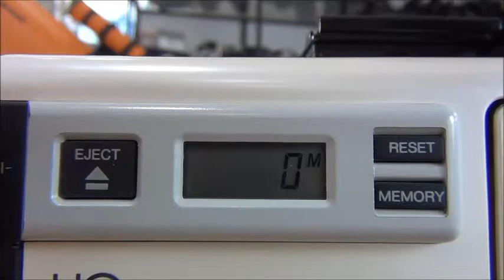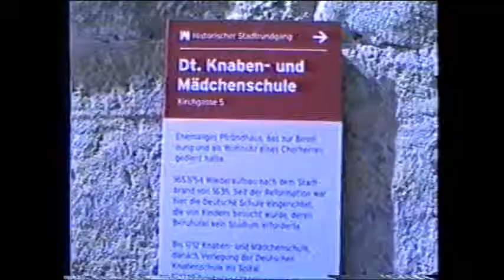Vintage Camera Toshiba SK-60P VHS-C (24.08.2014)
By giofrasa
Vintage Camera Toshiba SK-60P VHS-C ( Anno 1987 ?)